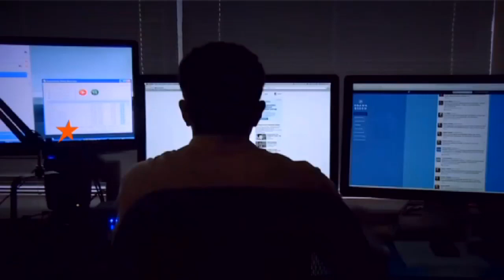Кто взламывает наши компьютеры и мобильные телефоны - Инсайдер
Не пропустите в программе "Инсайдер" в четверг в 20:20.